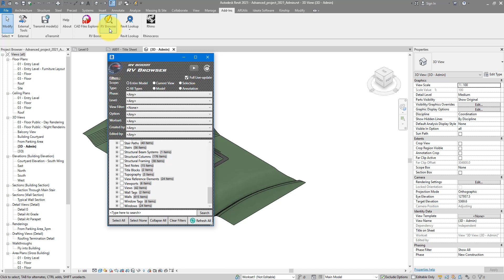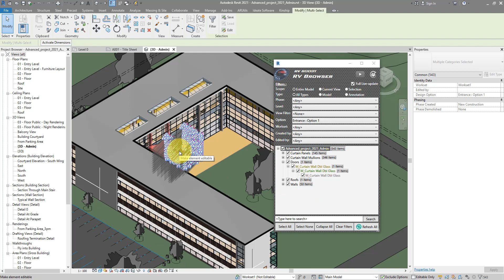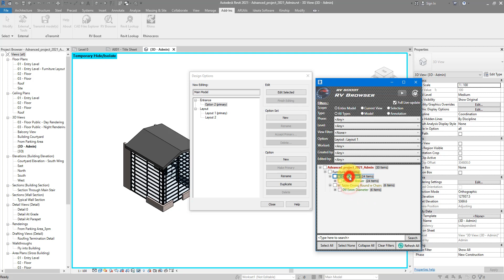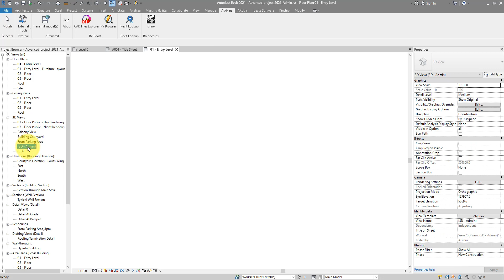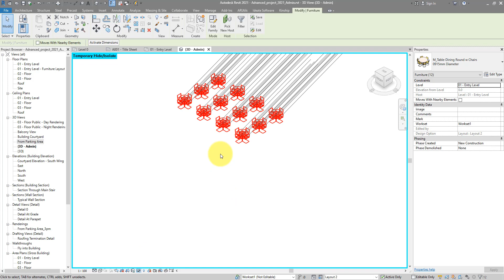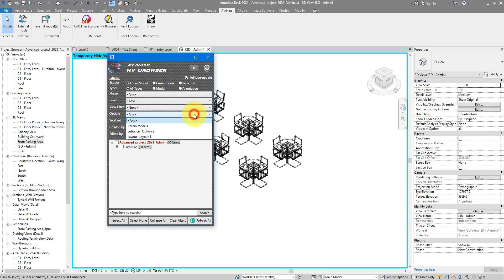Revit Snippet: Quickly Find & Delete Redundant Design Options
This Revit tutorial will show how you can quickly find and delete redundant Design Options in your Revit model to make it run smoothly again. We will look at the fastest way to check elements in each design option to decide if their option is obsolete, select them all in one command, and finally delete them.